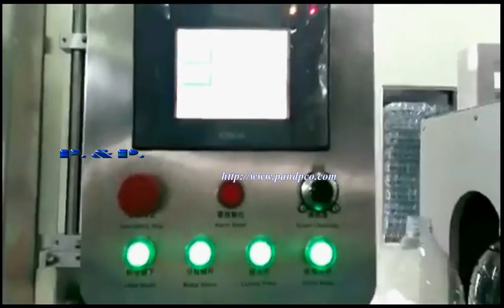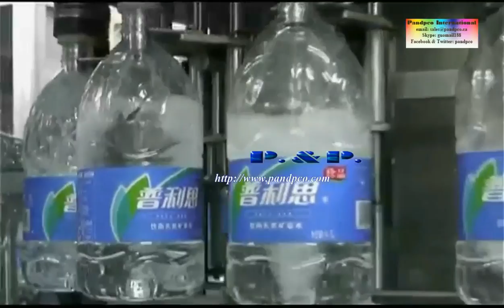pandpco rotary 5 litre bottle full set filling system